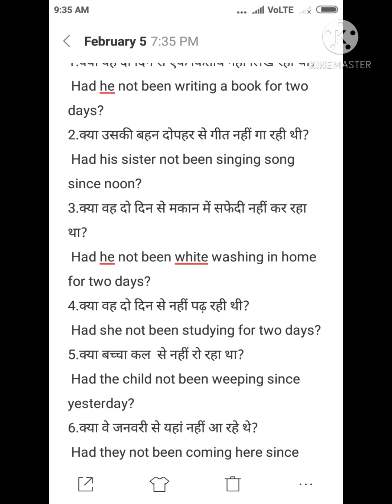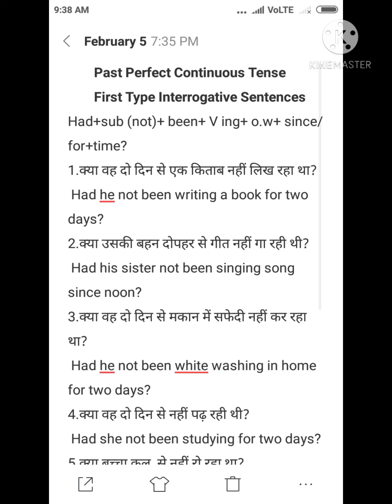past perfect continuous tense by mohd alam